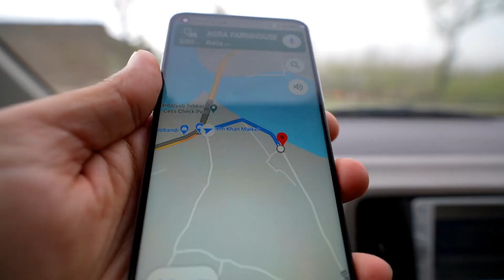A Visit to Sardaryab Charsadda | Aagra Farmhouse | Pakistani Vlogger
Here i upload regular videos about my life, travelling, YouTube, & whatever I could catch on my camera that I can share.